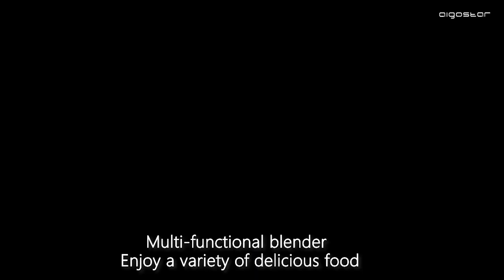AIGOSTAR food mixer 203078 EN